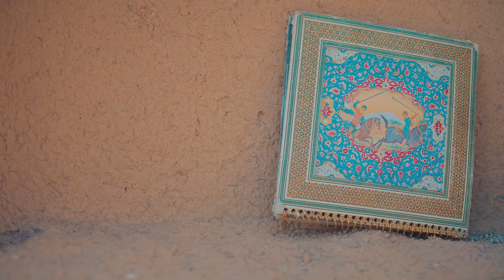تقدیم به احمد پژمان Eden | Dedicated to Ahmad Pejman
Credits:
Director/Editor:
Siavosh Mehraeen
Producers:
Nava Records
Siavosh Mehraeen
Actress: Diana
Actor: Mehrdad Rasoolzadeh
DOP:
Ali Ferasatifar
Camera:
Reza Teymouri
Scene/Cloth/Production Design:
Behina Tahmasbi
Production Assistant:
Hesam Noormohammadi|
Sound Editing:
Siavosh Mehraeen
Makeup:
Behsana Tahmasbi
Special Thanks:
Mohammad Esmaeel Nvaie
Amir Aghamirzaie
Morteza Hashemian
Reza Mohajerani